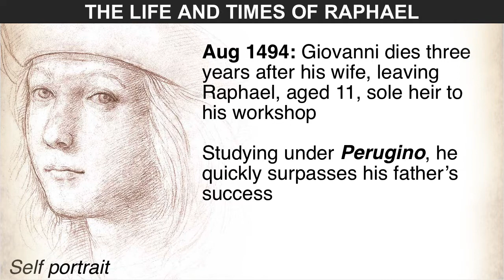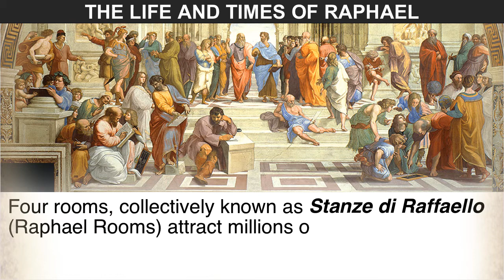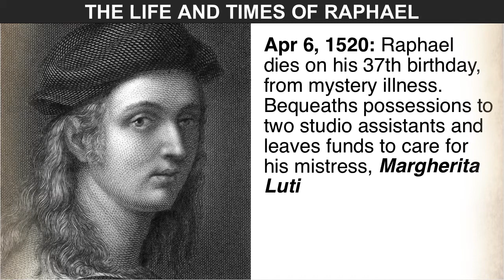500th anniversary of Raphael's death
Raffaello Sanzio da Urbino, known as Raphael, the renowned Italian Renaissance artist and architect, died on April 6, 1520, aged just 37.

Raphael's work is admired for its clarity of form and ease of composition, and together with Michelangelo Buonarroti and Leonardo da Vinci, he completes the most famous trinity of great masters from the period.

Given his short lifespan, Raphael was enormously productive, running an unusually large workshop and creating a vast body of work, much of which is to be found in the Vatican.